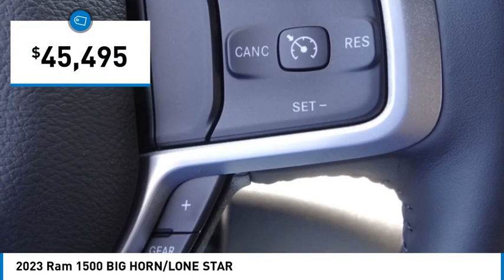2023 Ram 1500 MONTEREY PARK ROSEMEAD EL MONTE MONTEBELLO LOS ANGELES C10580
2023 Ram 1500 BIG HORN/LONE STAR

1100 W Main St.

BRAVO CHRYSLER DODGE JEEP RAM OF ALHAMBRA, PROUDLY SERVING LOS ANGELES, SAN GABRIEL VALLEY, MONTEREY PARK, EL MONTE, AND SURROUNDING CALIFORNIA LOCATIONS. THIS FLAME RED 2023 Ram 1500 IS EQUIPPED WITH A HEMI 5.7L V8 Multi Displacement VVT eTorque, AUTOMATIC TRANSMISSION, AND RECEIVES AN ESTIMATED . CONTACT BRAVO CHRYSLER DODGE JEEP RAM OF ALHAMBRA TO SCHEDULE A TEST DRIVE AND TAKE THIS 2023 Ram 1500 HOME TODAY, OR VISIT OUR SHOWROOM CONVENIENTLY LOCATED AT 1100 W. MAIN STREET ALHAMBRA, CA 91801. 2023 Ram 1500 BIG HORN/LONE STAR $8,510 off MSRP! 4D Crew Cab HEMI 5.7L V8 Multi Displacement VVT eTorque RWD 8-Speed Automatic Factory MSRP: $54,005 Bravo Chrysler Dodge Jeep RAM dealership is a new kind of dealership, where we put our customers ?? needs first. We are located in Alhambra, CA, just miles east from the Downtown Los Angeles area. Our dealership has been proudly serving the Los Angeles area and the San Gabriel Valley community under our new ownership as of June 6, 2017. When shopping for a new vehicle you will get assigned a professional Product Specialist to help you find the right vehicle for you. No commission, no pressure is our motto. Our Service Department does not fall behind, we have on-hand knowledgeable Service Advisor ??s that offer multi-lingual service in English, Spanish, and Mandarin Chinese. Prices do not include government fees and taxes, any finance charges, any dealer document processing charge, any electronic filing charge, and any emission testing charge. Prices of vehicles on this website do not necessarily include accessories, dealer ship ad on ??s or mark ups, that may have been applied to any of our vehicles at the dealership. Advertised selling price does NOT apply to leases. Here at Bravo Chrysler Dodge Jeep Ram, we will work with you on getting the most value for your current vehicle trade in, no matter the condition it is in, and get you into the new or pre-owned vehicle you want! While every reasonable effort is made to ensure the accuracy of this information, we are not responsible for any errors or omissions contained in the description, pricing, or availability for this vehicle. Please verify any information in question with our professional sales staff. All applicable rebates require proof of qualification and proper documentation before vehicle delivery. Please call to see if you qualify for additional factory rebates! Price does not incl Stock #: C10580 | VIN: 1C6RREFT9PN545887 | 2023 Ram 1500 BIG HORN/LONE STAR POWER WINDOWS ALLOY WHEELS AIR CONDITIONING Bravo Chrysler Dodge Jeep Ram